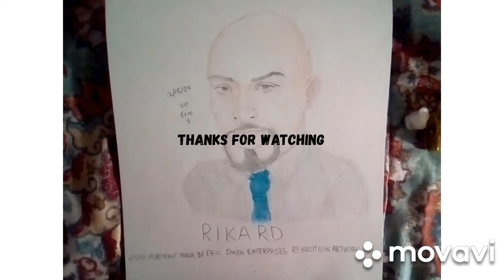Rikardo by Eric Smith.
12/15/20. Cool! The man as Rikardo is a business man, and basically doing a fantastic work on my portraiture.